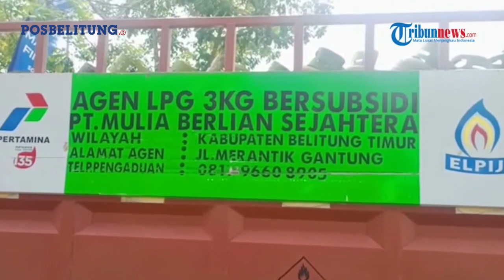Pelaku UMKM di Belitung Timur Kesulitan Beli Gas Elpiji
POSBELITUNG.CO -- Tribun Update Sore Edisi Selasa, 7 Februari 2023, Pelaku UMKM di Belitung Timur Kesulitan Beli Gas Elpiji, bersama Sepri Sumartono wartawan Pos Belitung. (*)